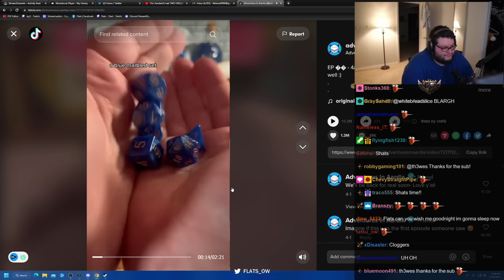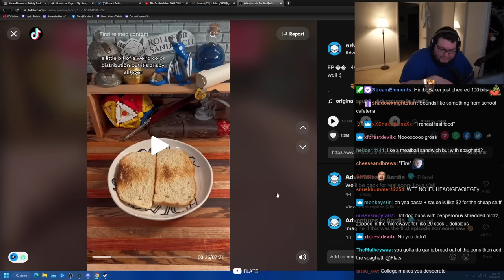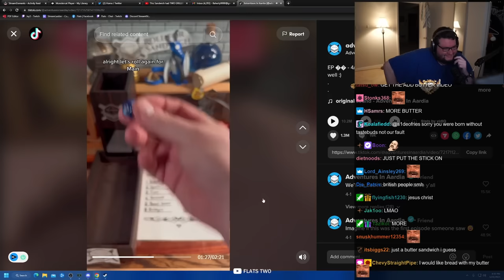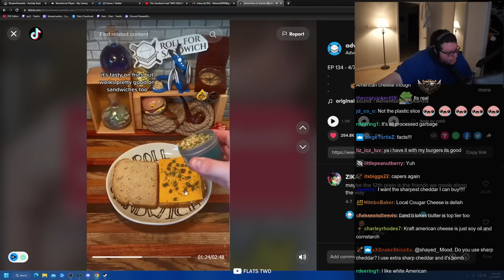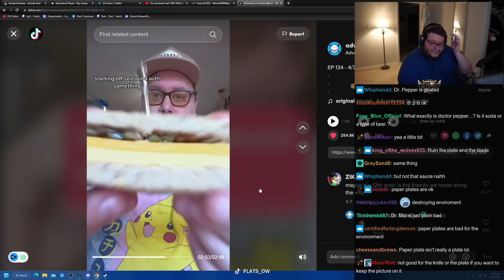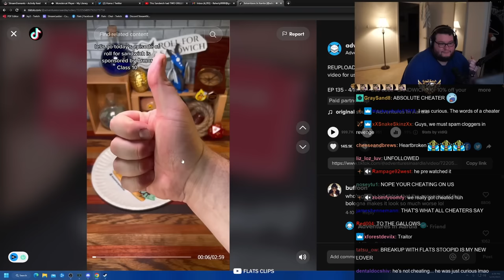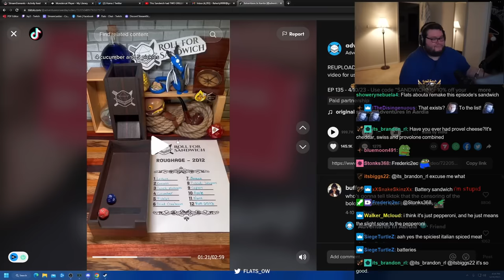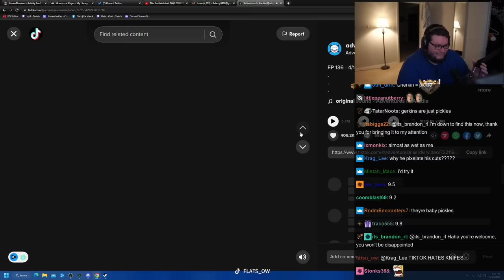I GOT A SHOUTOUT ON ROLL FOR SANDWICH!!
Check Out His Youtube: @adventuresinaardia